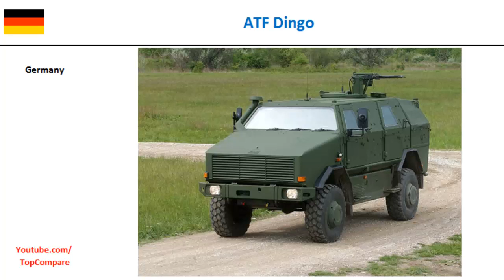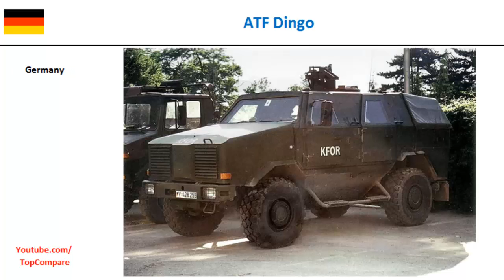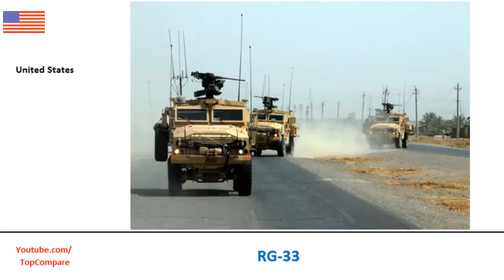ATF Dingo compared to RG-33, mine resistant vehicle specifications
ATF Dingo compared to RG-33, mine resistant vehicle specifications : The ATF Dingo is a German heavily armored military infantry mobility vehicle based on a Unimog chassis with a V-hull design, produced by the company Krauss-Maffei Wegmann (KMW). It is designed to withstand land mines, rifle fire, artillery fragments and NBC-threats. ATF stands for Allschutz-Transport-Fahrzeug, meaning all-protected transport vehicle in German. It is named after the Australian native dog dingo. Currently KMW is developing the Dingo 2 GFF for the German Army with increased internal volume. ambush protected vehicle The RG-33 is a mine-resistant light armored vehicle initially designed by BAE Systems Land Systems South Africa (formerly Land Systems OMC) a South African subsidiary of BAE Systems. BAE Systems in the US extensively modified it with additional protection, new power train and suspension systems. It was built in a number of locations including York, Pennsylvania, USA. It was one of several vehicles being fielded by the US Armed Forces in Iraq under the MRAP program.